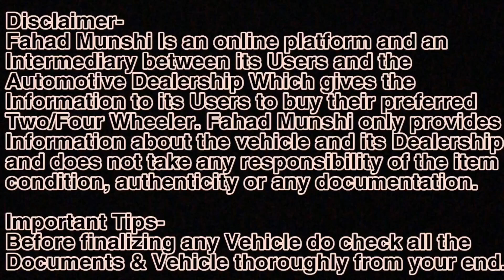Maruti Suzuki Used Cars For Sale, Starting Price Below ₹ 2 Lakhs, Fahad Munshi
Best Used Cars in Navi Mumbai, Kharghar, Maharashtra
Best New Condition Used Cars in Navi Mumbai, Kharghar, Maharashtra
ALL Kindly Of Used Cars Available
Easy Finance Available For Maharashtra

Address- Parking Yard Opp Little World Mall, Sector No.02, Near Khargar Railway Station, Navi Mumbai

Relatable Search
1) best used cars
2) second hand cars in Mumbai
3) Used Cars
4) Zero Down Payment Cars
5) used cars for sale
6) Clearance Sale
7) Maharashtra Lockdown Used Cars
8) Maruti Used Cars
9) Used Cars Dealers
10) low budget used cars
11)Used cars in Vashi Navi Mumbai
12) Maharashtra Lockdown Update